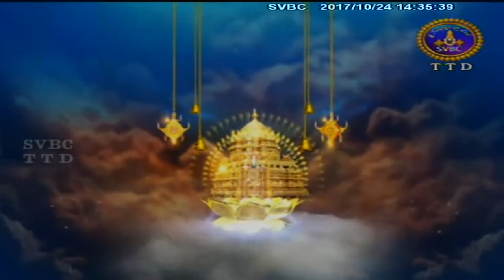Srivari Vasantotsavam | 24-10-17 | SVBC TTD